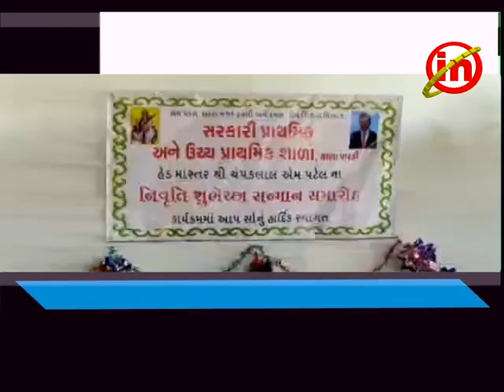દમણ ઃ મગરવાડાની પ્રાથમિક શાળાના આચાર્ય નો વિદાય સમારોહ યોજાયો